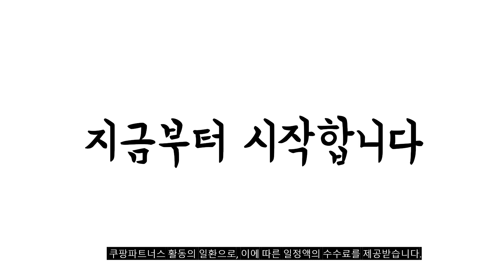2024년 히트예감 무선전화기 판매 추천순위 BEST10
❤️❤️❤️ 무선전화기 구매 가격 평점 리뷰 정리해 봤어요! ❤️❤️❤️

[00:06]
10위. 필립스 디지털 무선 전화기 M450 블랙 [58,450원]

[00:11]
9위. 필립스 1.7GHz 디지털 무선전화기 화이트 D470 [66,900원]

[00:17]
8위. 롯데이라이프 무선 전화기 LSP-735 [39,800원]

[00:22]
7위. 필립스 1.7GHz 무선전화기 B151 [36,600원]

[00:28]
6위. 필립스 무선전화기 D131 [39,300원]

[00:33]
5위. 맥슨 무선 디지털 전화기 MDC-9200 [34,150원]

[00:39]
4위. 모토로라 무선 전화기 T401A+ T401A+(화이트) [43,400원]

[00:44]
3위. 모토로라 무선 전화기 IT51XA [67,920원]

[00:50]
2위. 모토로라 무선 전화기 T401A+ T401A+(블랙) [43,400원]

[00:55]
1위. 맥슨 디지털 발신자 표시 무선 전화기 MDC-9100 [34,560원]